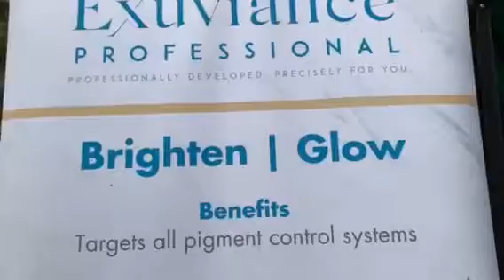Exuviance & Kiambu Golf Club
What a beautiful day, at the beautiful Kiambu Golf Club, in the company of more than 120 beautiful ladies!